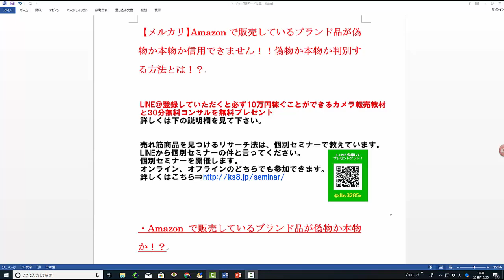【メルカリ】転売されているブランド品が本物か偽物のコピーなのか分かりません！本物かどうか見分け方を教えてください！【佐々木一之】